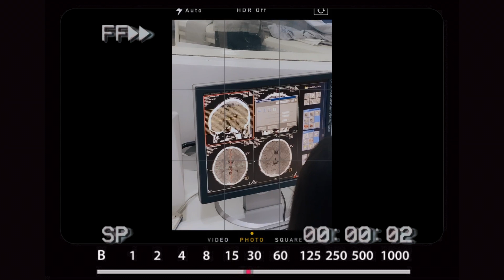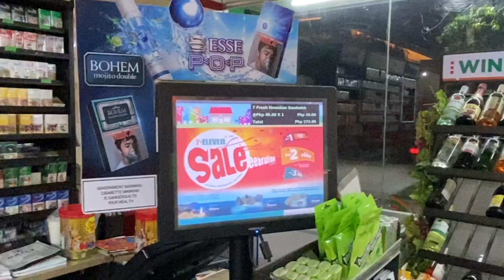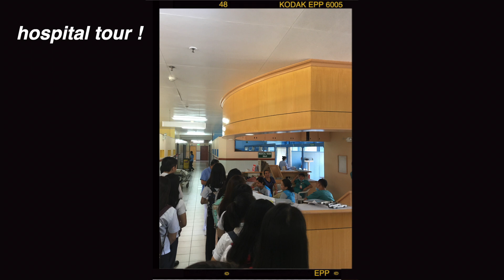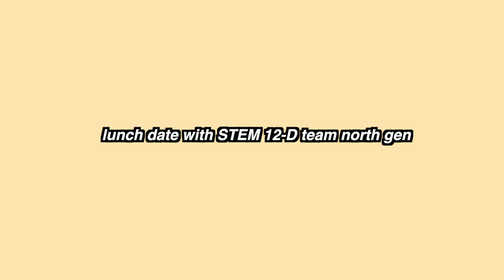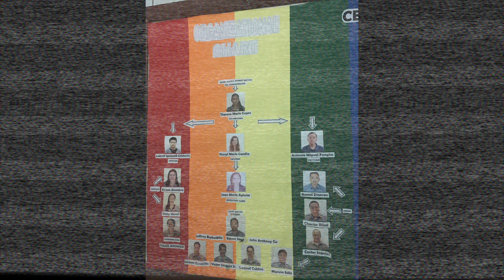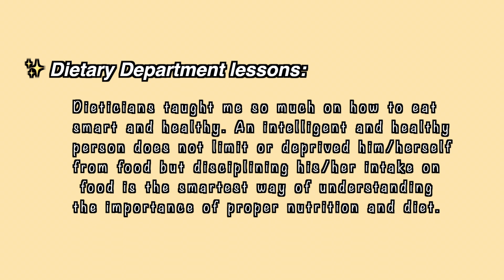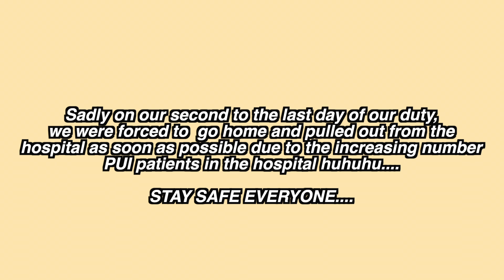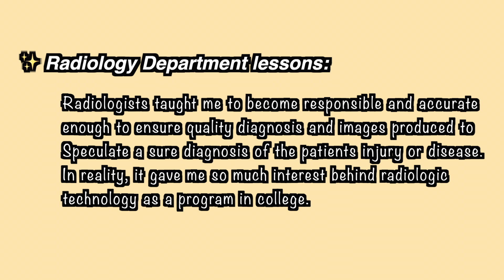🏥 shs hospital internship ?!? (work immersion experience)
Hello YouTube!

Hello everyone, welcome back with a new vlog. This video was shot before the enhanced community quarantine was lifted and I am very glad to show you guys what we have encountered during our work immersion/internship days. Please continue watching for a glimpse of a senior high school / graduating student life, on-duty and off-duty life, and a normal student in the Philippines.

Comment down below for any video suggestions and recommendations and don't forget to click the notification bell beside the subscribe button to updated whenever I upload a new video or vlogs.

XOXOXO 💖
CJ ✌🏻